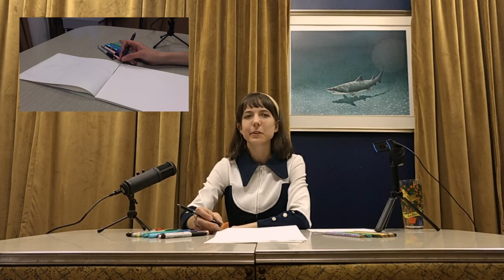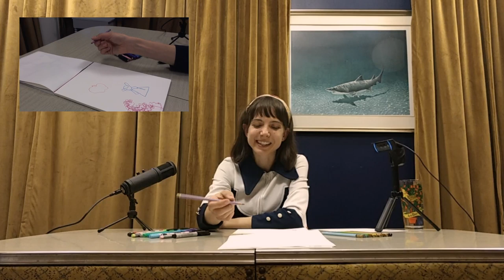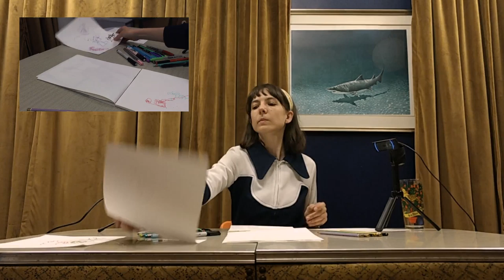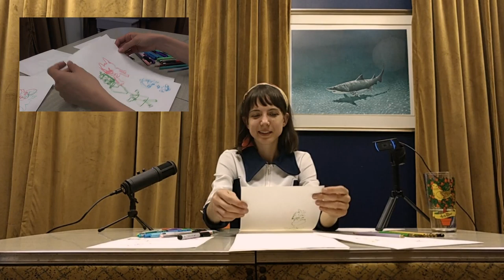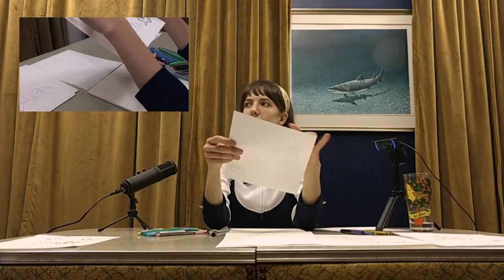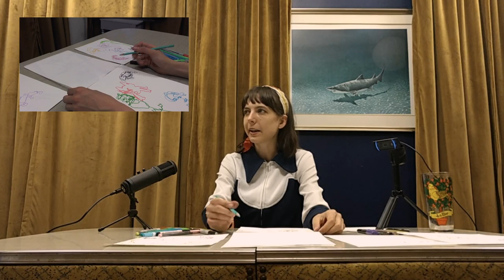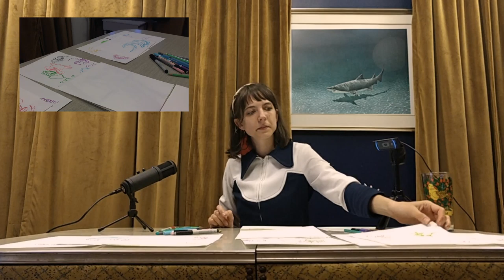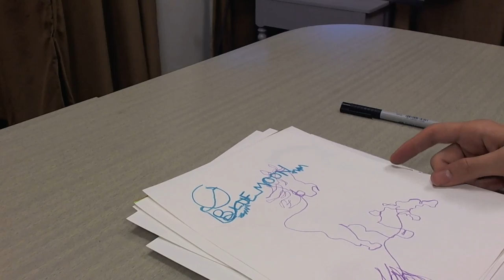CRAFT/WORK EP. 5 - Blind Contour Drawing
Welcome to Episode 5 of CRAFT/WORK, a weekly craft live stream with Jessi Highet!  This week we worked on blind contour drawings, which involves rendering a picture without looking or taking the pencil off the page.  All drawing were suggestions from the chat!

Highley Varlet is the create collaboration of Jessi Highet and Mike Varley.